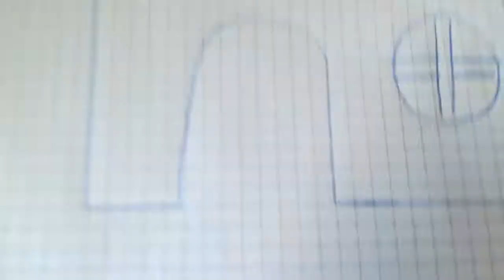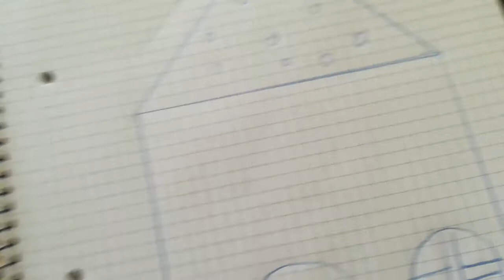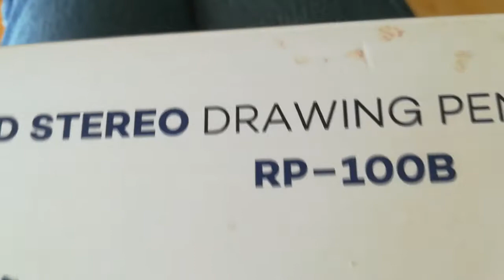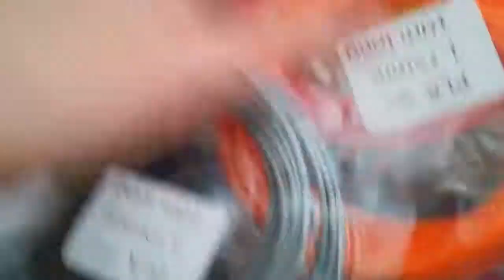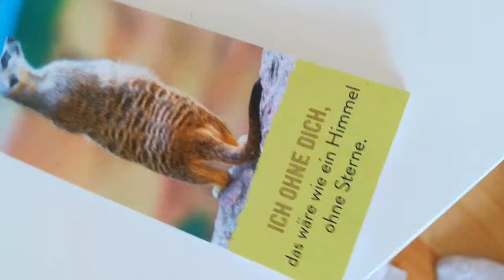Hamster Haus mit 3d Stift eins